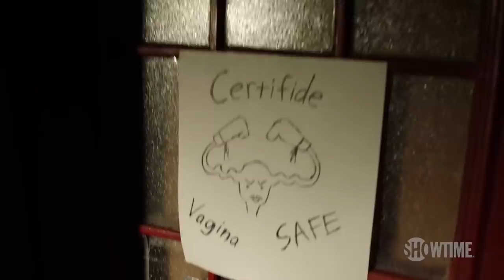Shameless Season 9 Trailer (HD)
Shameless Season 9 premieres September 9th at 9/8c only on Showtime.

» Watch Shameless Sundays at 9:00pm on Showtime
» Starring: Emmy Rossum, Steve Howey, Shanola Hampton, Cameron Monaghan, William H. Macy